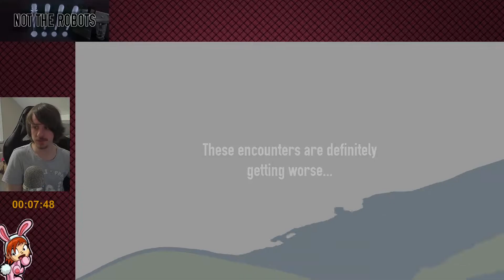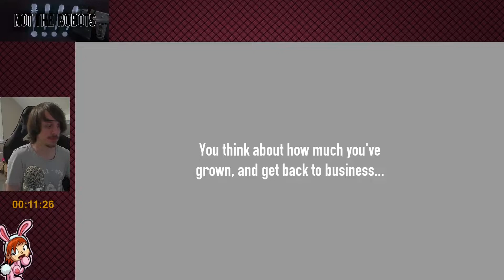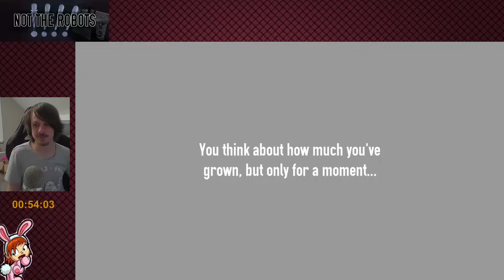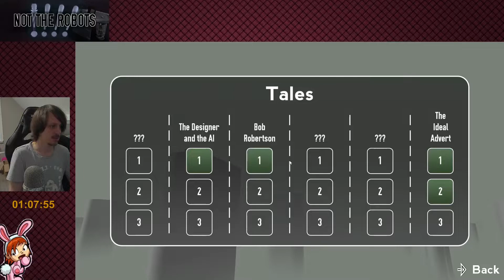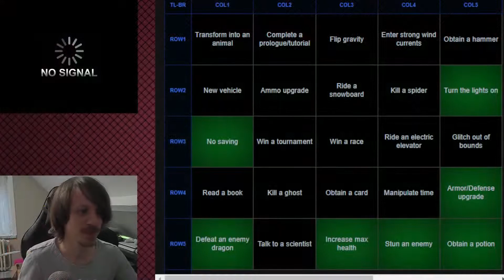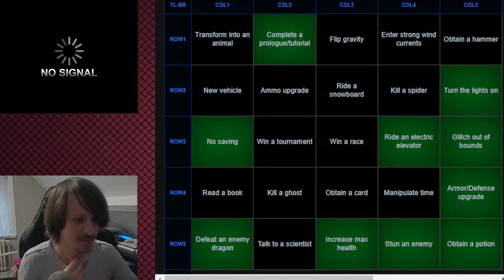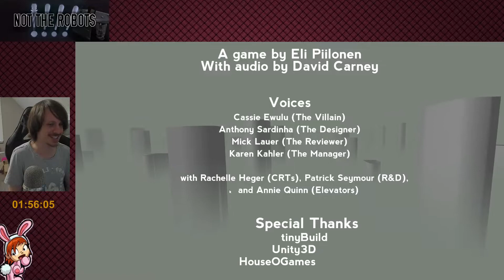Not The Robots (PC) - Quick Look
I didn't like this game at all, so I never finished it.
The audio is also a bit messed up, not sure what was going on with the bass here.
The issue with this game is that it's stealth based, but everything is randomized and the enemies don't have patterns.. So you're pretty much guaranteed to get spotted because of dumb luck, and then you die way too quickly.. Just not fun.